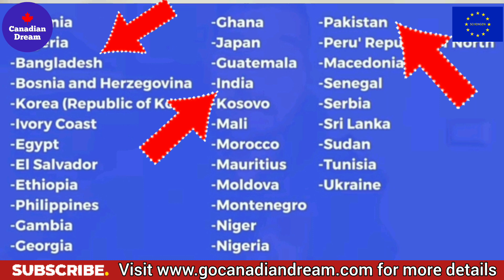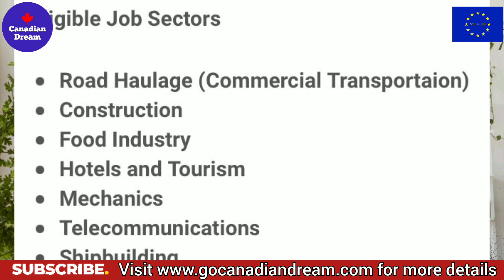Italy Papers OPEN 2023 for Pakistani, Indian and more Countries | Decreto Flussi 2023 | Work Visa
Italy has announced new Decreto Flussi 2023. Italy Papers OPEN 2023 for Pakistani, Indian and other nationalities | Italy Work Visa 2023

italy paper open
italy paper open 2023 new update today
italy immigration open 2023
italy paper open 2023
italy 9 month paper open
italy paper new update
italy work permit visa 2023
italy paper 2023
italy new paper open 2023
italy immigration open
italy new paper open
italy paper
italy 9 month paper new update 2023
italy work permit 2023
italy papers
italy
italy work permit
italy de paper open
decreto flussi 2023
flussi 2023
decreto flussi
paesi decreto flussi 2023
quote decreto flussi 2023
domanda decreto flussi 2023
settori decreto flussi 2023
pubblicazione Decreto flussi 2023
novità decreto flussi
decreto flussi 2023 italy
italy decreto flussi 2023
click day decreto flussi 2023
decreto flussi permesso
decreto flussi lavoro stagionale
governo meloni flussi 2023
come fare richiesta decreto flussi
flussi meloni 2023